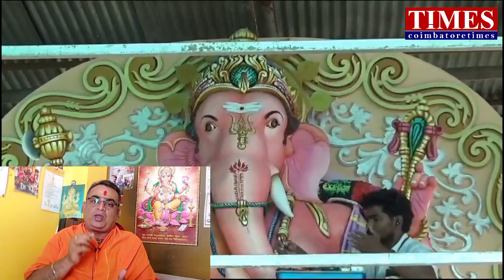விநாயகர் அருள்!பலன்!தொப்புள் மகிமை|ஜோதிட ரத்னா விளக்குகிறார்.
களிமண் பிள்ளையார் வழிபாடு சிறந்த பலனை கொடுக்கும்.ஜோதிட ரத்னா சந்திரா நாயுடு.